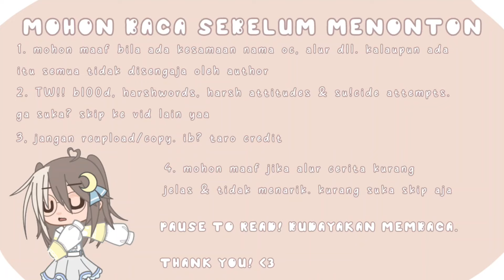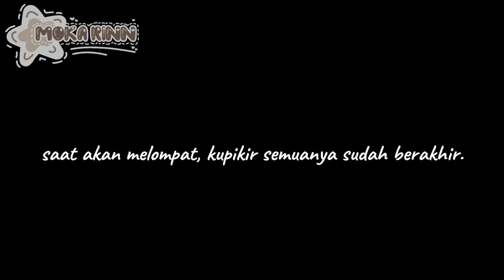Gaada Yang Peduli Kan..? (13+) || Gacha Indonesia || GCMM INDONESIA SAD 2024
halo ges!!
ini gcmm pertamaku, soalnya baru sempet bikin karena sibuk sekolah.

pertama, aku mau minta maaf atas banyaknya typo pada vid tersebut. T^T
dan maklumilah durasi pendeknya, soalnya bentar lagi ujian kenaikan kelas jadi aku rush pembuatannya :)

kalau soal lagu yang ada di dalam vid aku kurang tahu asalnya dari mana, soalnya aku minta lagunya dari gachatuber di sekolahku yang udah lulus :)

makasih yaa bagi yang udah nonton, kalau video ini ga flop / viewsnya banyak aku bakal buat part 2

thank youu